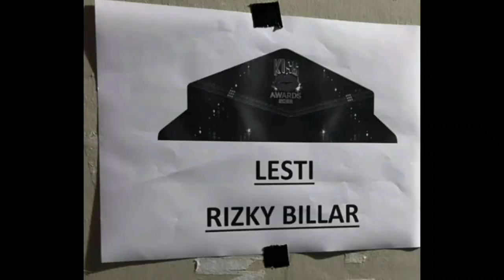Ayu Ting2 Terpesona Lihat Penampilan Lesti Dan Rizky Billar Di Penghargaan Kiss Award 2022 Indosiar